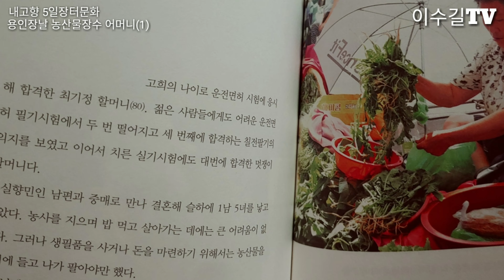용인 김량장 새끼들 먹이고 키워낸 장터에서 딸자랑♥삶0039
방송 관련정보: 경기도 용인시 김량장날 은 5일/10일에 서는 장터입니다. 김량역과 개천을 끼고 장돌뱅이 장사꾼들이 모여 장사진을 이루고 있습니다. 경기도에서도 다섯 번째 안에 드는 규모의 큰 장터입니다. 용인재래전통시장 안에는 떡골목과 순대골목이 길게 들어서 있고 같은 업종이 집중되어 장사를 하는 것이 신기한 시장입니다. 장날에는 전통재래시장을 중심으로 주변에 장돌뱅이 상인들과 할머니 보따리 상인들이 옹기종기 모여 장사진을 이룹니다. 그야말로 볼거리, 먹을거리, 즐길거리 듬뿍인 장터입니다. 그런 장터에서 평생을 농사 지으며 장날마다 보따리 들고 나와 같은 장소에서 신토불이 농산물 장사로 자식들을 키워내신 위대한 최기정 어머님(82)을 소개합니다. 많은 시청하시고 힐링 하시기 바라겠습니다.

이수길TV = 초청강연/인성교육특강 진행

등장인물: 어머니, 이수길, 손님

방송내용:
1) 상호 인사
2) 책 이야기
3) 옛날 아이들 어릴적 이야기
4) 남편 이야기
5) 기타

방송섭외: 이수길
영상감독: 이수길
영상촬영: 이수길
영상편집: 이수길
촬영기기: LG V40ThinQ
영상시간: 11분 02초
ㅡㅡㅡㅡㅡㅡㅡㅡㅡㅡㅡㅡㅡㅡㅡㅡㅡㅡ
Broadcasting Information: Yongin-si, Gyeonggi-do, Kim, Jang-jang is a marketplace on the 5th / 10th.  With the Kim Gyeonggi station and the stream, the shops are gathering to form the Changshin.  In Gyeonggi Province, it is the largest marketplace in the fifth.  In Yongin Traditional Market, there is a long-lived street of rice cakes and mulberry alley.  On the day of the festival, traders and grandmother merchants from around the traditional traditional market are gathered together to form a grand pavilion.  It is a marketplace with lots of things to see, eat, and enjoy.  I would like to introduce my great mother Choi (82), who farmed her life for the rest of the year in a market and raised her children in the same place where she and her farmers worked.  I hope you will watch and heal a lot.

 Lee Soo-Kil TV = Invited lecture / Lecture on personality education

 Characters: Choi Kee-jung's mother, Lee Soo-gil, guest

 Broadcast content:
 1) Mutual greetings
 2) The story of the book
 3) Old-school children's story
 4) Husband story
 5) Other